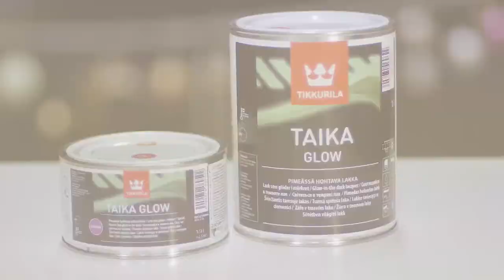Brand Films: Krasu Serviss lumi X-mas promo